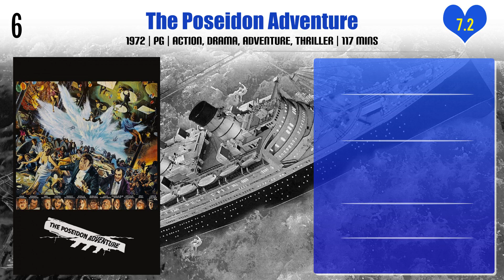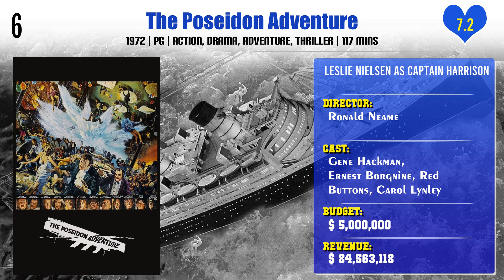Leslie Nielsen Top 10 Movies | Best 10 Movie of Leslie Nielsen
Top 10 Movies of Leslie Nielsen

Find the list of movies by Leslie Nielsen you can find more information, movie trailers, posters, reviews, youtube links in below link.

Mr. Willowby's Christmas Tree

The Naked Gun: From the Files of Police Squad!

Airplane!

Ransom!

Pl. Comment down your favorite movie of Leslie Nielsen